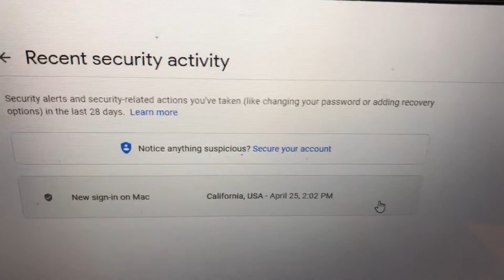5/11/20 Talking about my Google account